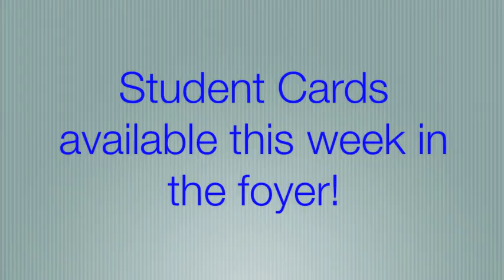Announcements February 13th 2012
Song - Everything by Michael Buble